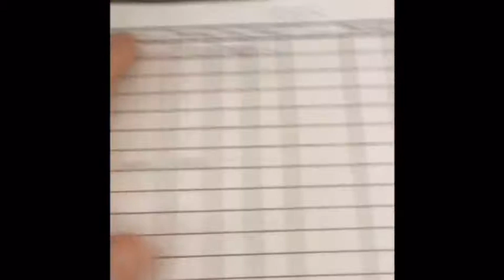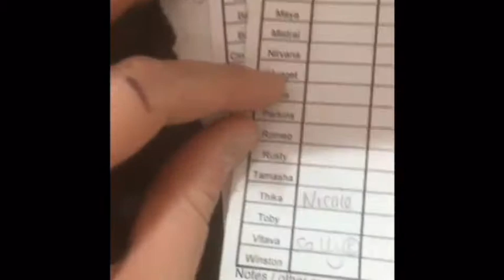DAY AT THE YARD vlog(re-uploaded)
-Elliec- hi guys I re-uploaded this vlog as the beginning talked about the old slime video and that was a BIG fail, so I have just cropped that part out :)
still I hope u enjoy the video,
-WE OWN NO MUSIC-
~high beech riding school~